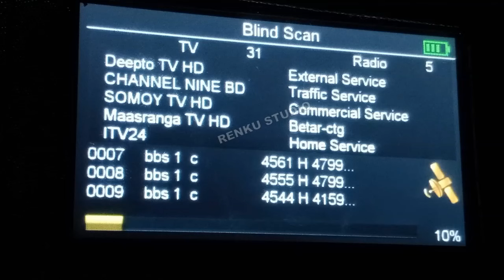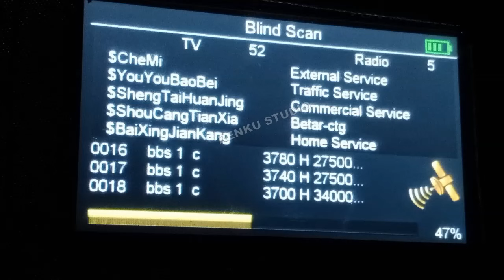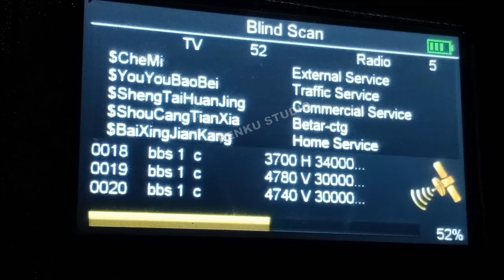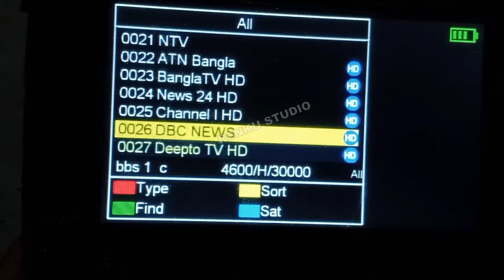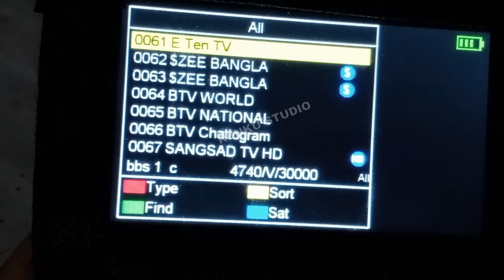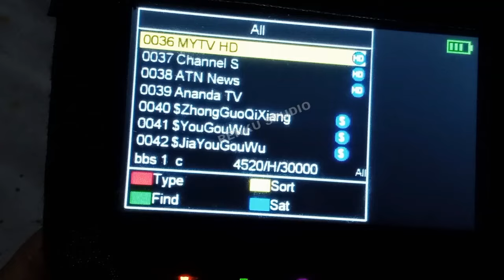বঙ্গবন্ধু স্যাটেলাইটে চ্যানেল এসেছে | Bangabandhu Satellite Add New Channel | Free Dish | 119E Video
এই ভিডিও তে জানতে পারবেন বঙ্গবন্ধু স্যাটেলাইট সি ব্যান্ড এর নতুন চ্যানেল আপডেট।

সম্পাদনা
রিংকু স্টুডিও